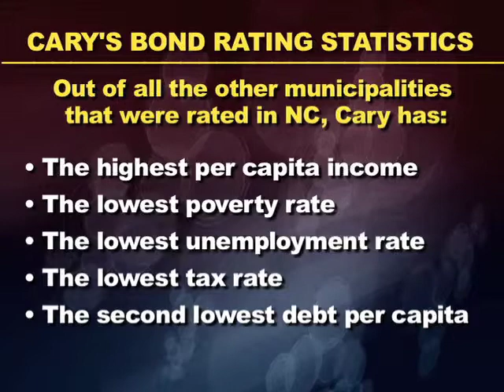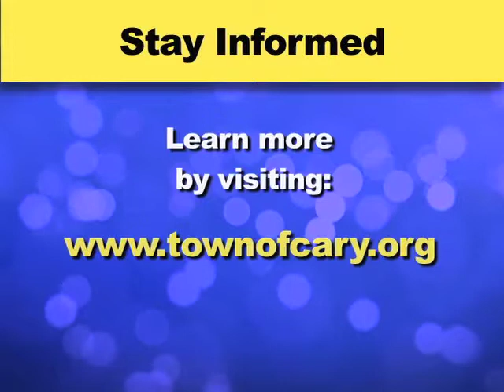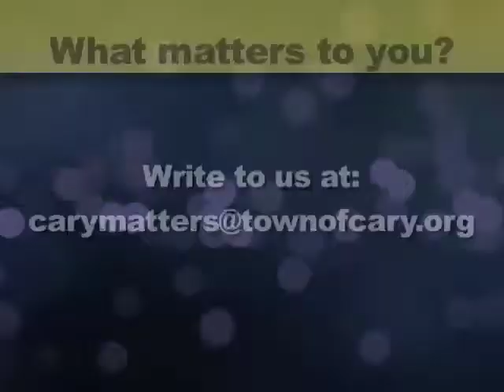Cary Matters October 2013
Cary Matters is a monthly program that helps keep you informed of the issues that the Town of Cary is working on.  This month Mayor Harold Weinbrecht and Council member Don Frantz discuss the recent mini Council-staff retreat, our new Downtown Development Manager, Halloween in Cary and much, much more!